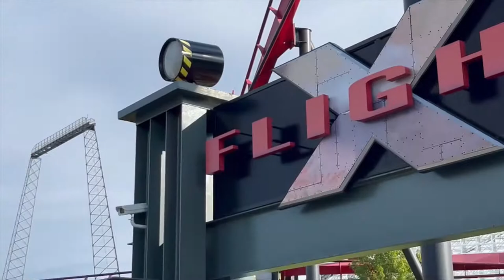Six Flags Great America X Flight Off-Ride Footage (No Copyright)